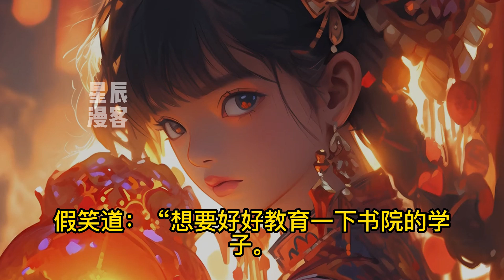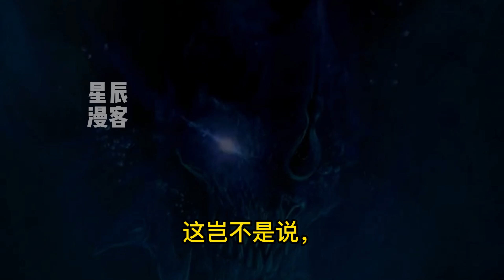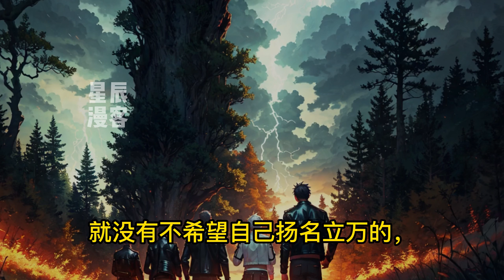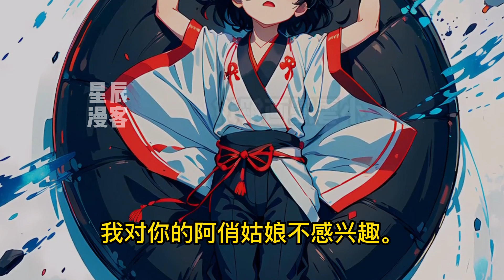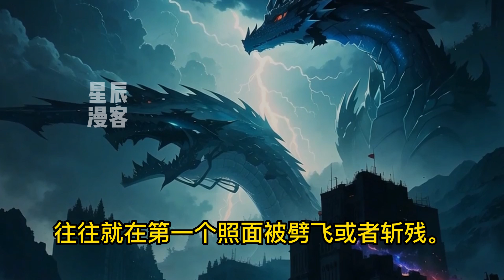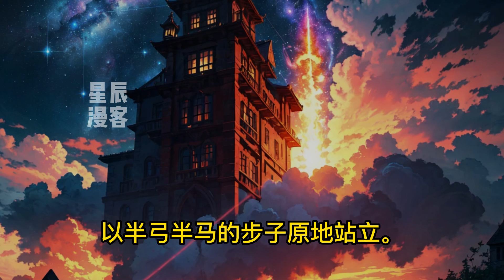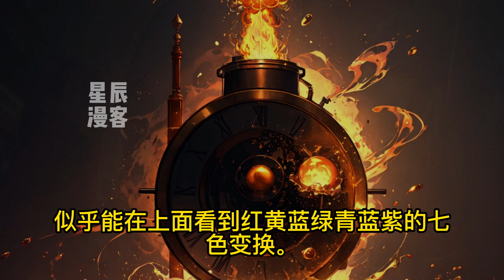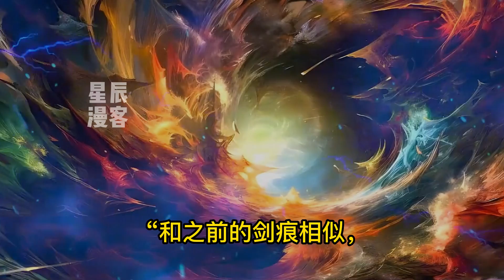《中文十级的我在汉语神文的异世界无敌了》1-280穿越后林铭发现中文就是神文。他站在那宛如神文巅峰，大道亲和不要都不行。顶级仙术张口就来。有人问：林铭学哥，这神文怎么领悟？林铭：不好意思，天生就会。